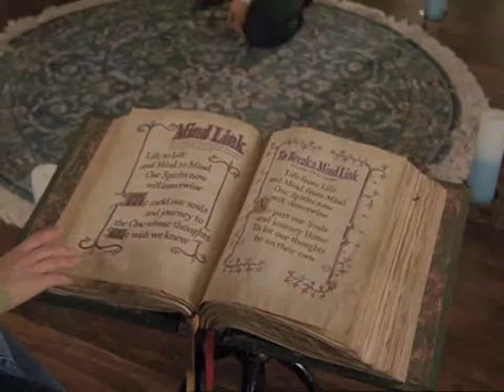Charmed - Mind link